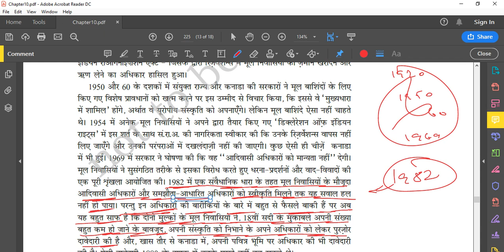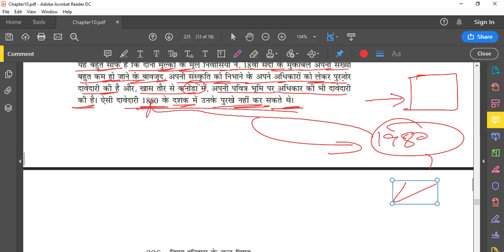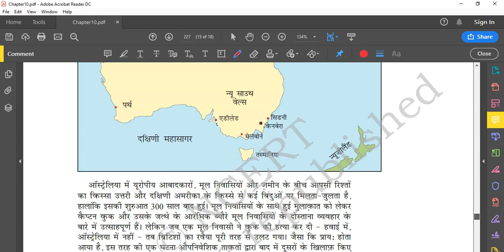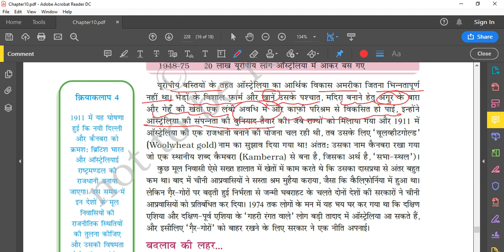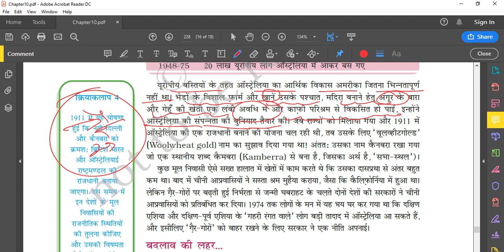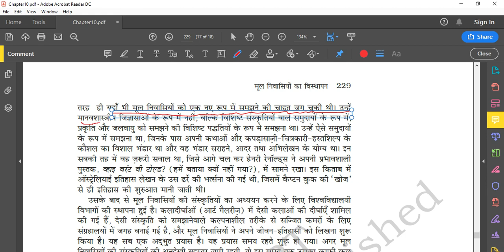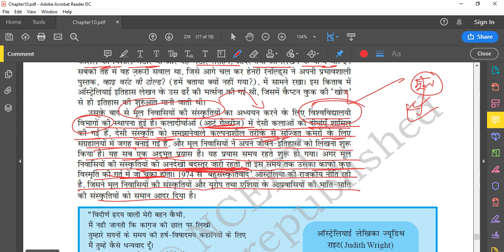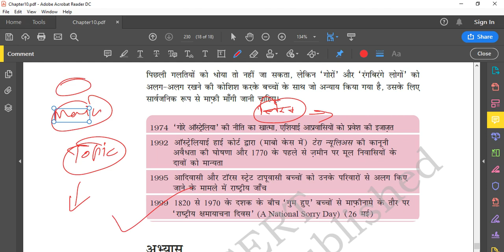XI History ch-10 मूल निवासियों का विस्थापन Part-4 by Satender Pratap